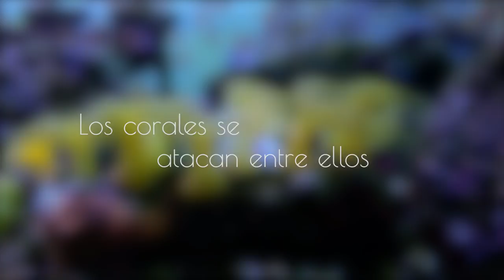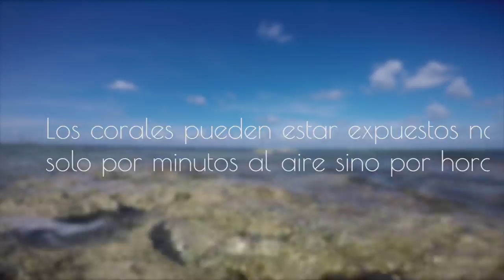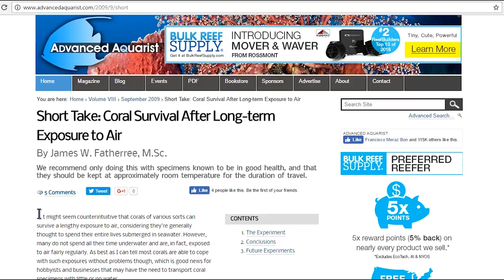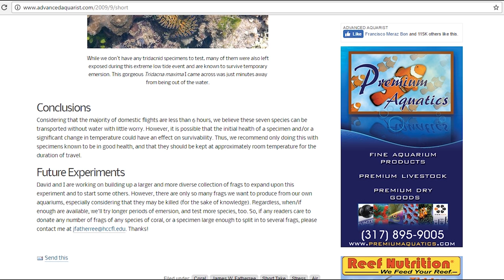5 Cosas Que No Sabías De Los Corales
Probablemente piensan que los corales son plantas y en realidad no lo son, sino animales. Y así otros cuatros datos mas encontraran en este video de que cosas que probablemente no sabían de estos increíbles organismos.